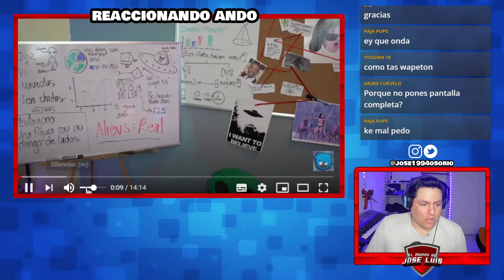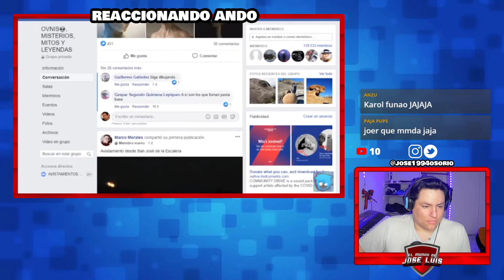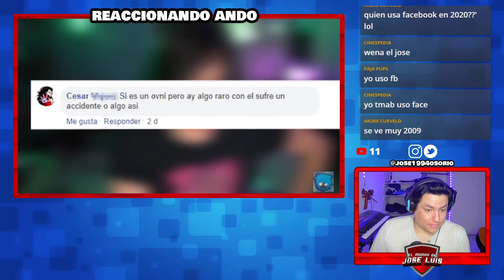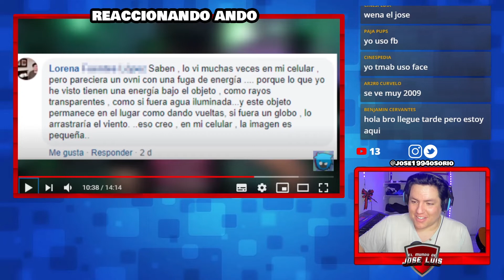🇨🇱 CHILENO reacciona a MISSASINFONÍA 🇲🇽 "Entonces... Los Aliens Existen?*MUY BUENO* 🤣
ABRAZOOO!!!